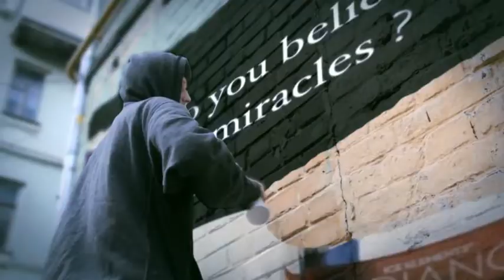Do you believe in Miracles?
A graffiti artist nearly gets in trouble he exposes what he thinks needs to be in the public domain. The Ice Element Range of Products. Products that make you look younger & feel younger